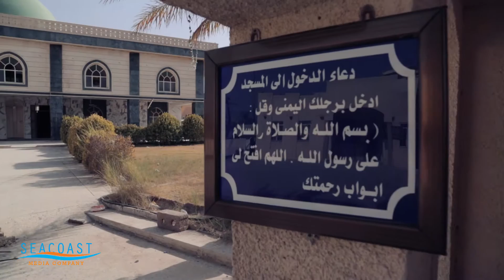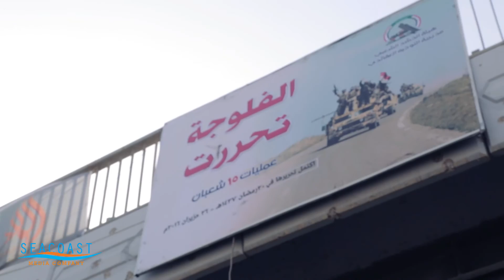خالد العبيدي يقرأ سورة الفاتحة على روح الشهيد مصطفى العذاري في مكان اعدامه